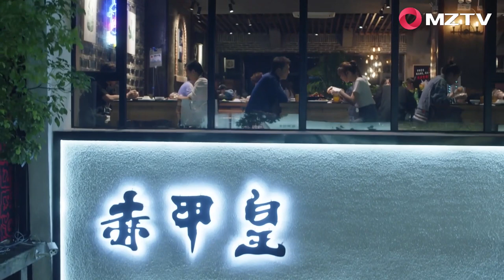Zhong Xiao Qin and Chen Yu live together again. Nothing But Thirty |三十而已